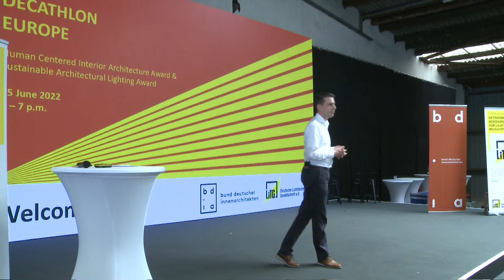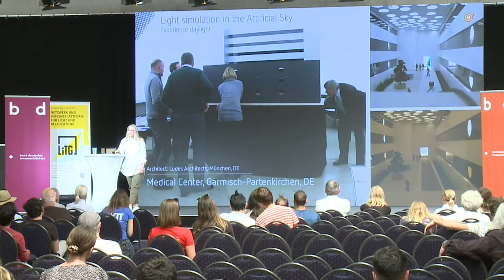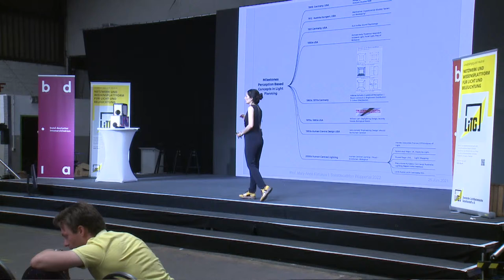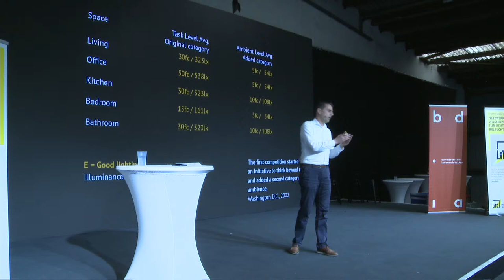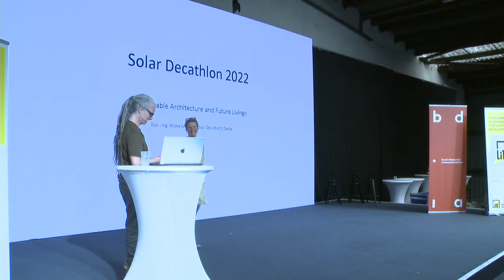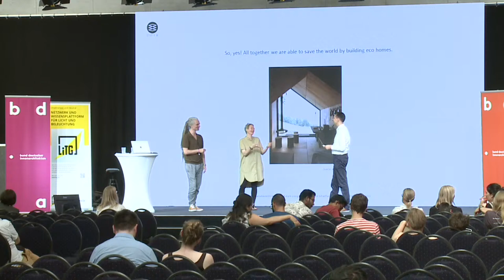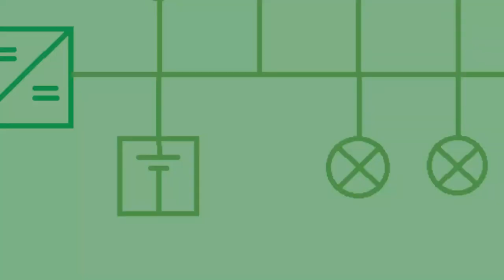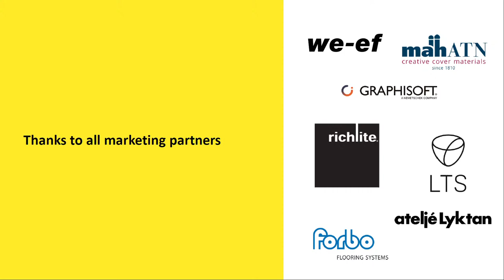Solar Decathlon 21/22 | Symposium: Raum-Licht-Wirkung / Human Centered Interior Architecture Award